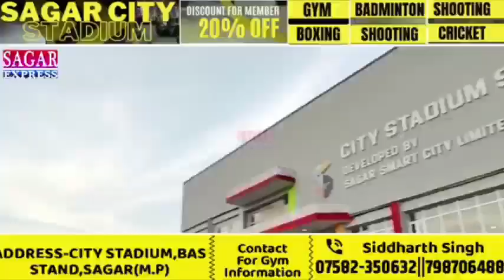विधायक रामबाई की विधानसभा में ग्रामीणों को सड़कों पर आना पड़ा||SAGAR EXPRESS